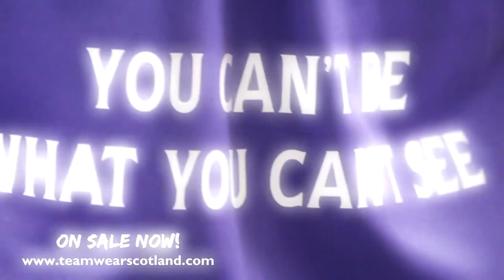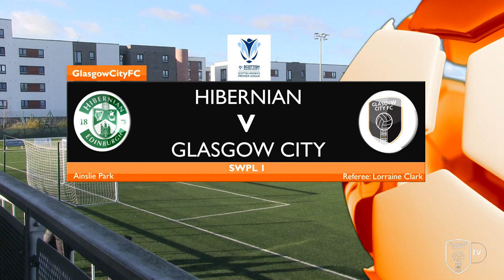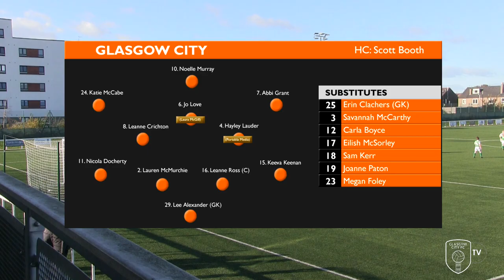HIGHLIGHTS | Hibernian v Glasgow City (SWPL 1) - 12/11/17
Highlights from the top two clash. If Glasgow City won they would win 11INAROW.